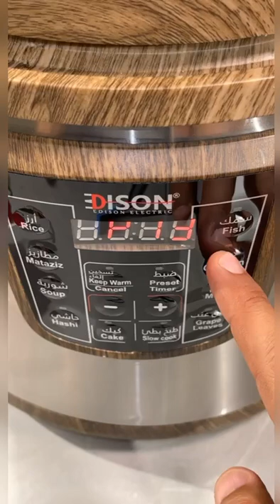حمام مع الرز بقدر أديسون | السيف مؤيد أبو عنق